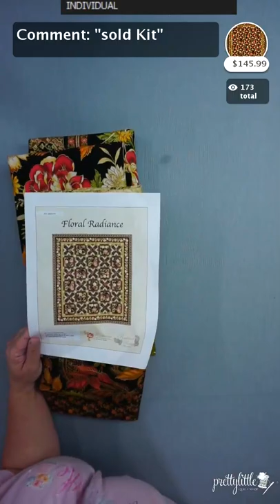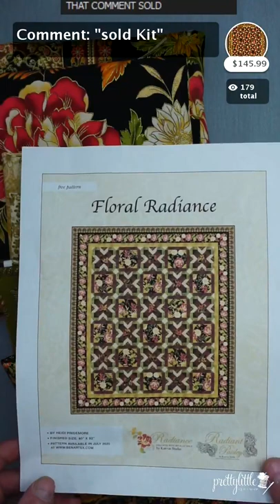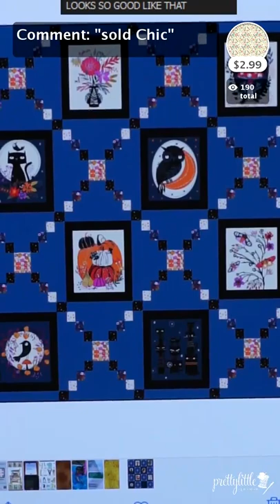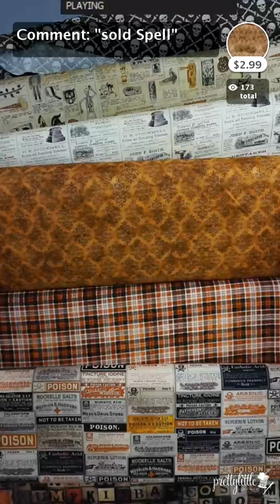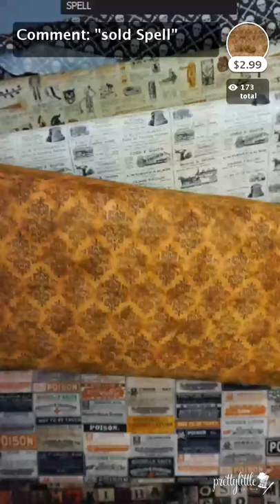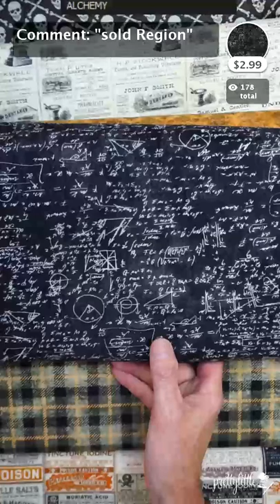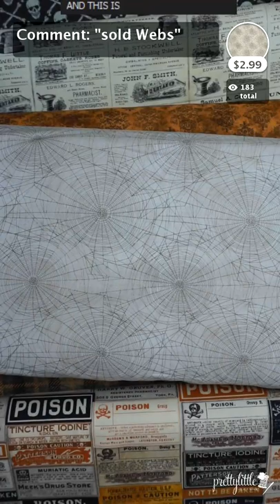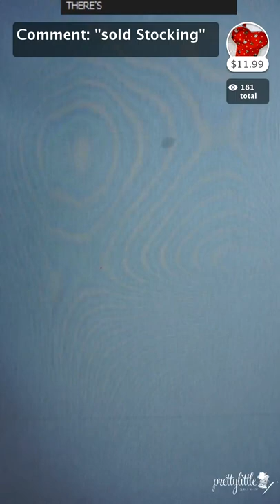Live Sale 8 14 2021